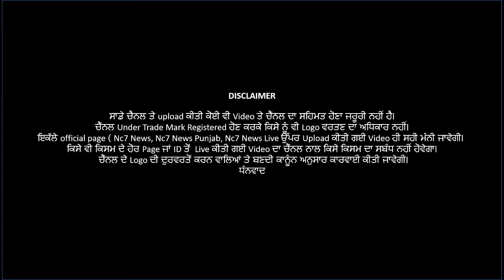ਸਾਬਕਾ ਡੀ.ਜੀ.ਪੀ ਸੁਮੇਧ ਸਿੰਘ ਸੈਨੀ ਨੂੰ ਹਾਈਕੋਰਟ ਦਾ ਵੱਡਾ ਝਟਕਾ | Nc7 News || ਪੰਜਾਬੀ ਖਬਰਾਂ